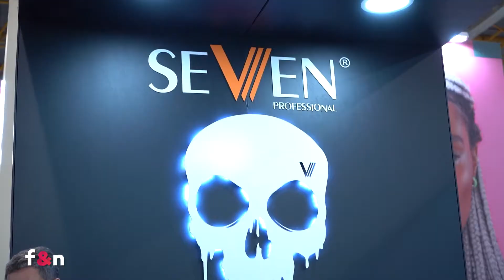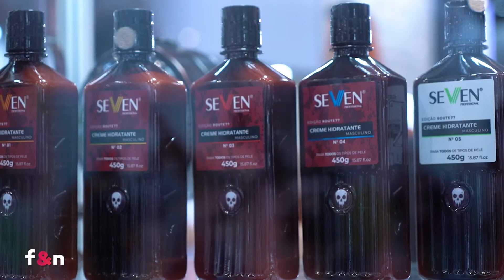Programa na íntegra - 27/11/2021